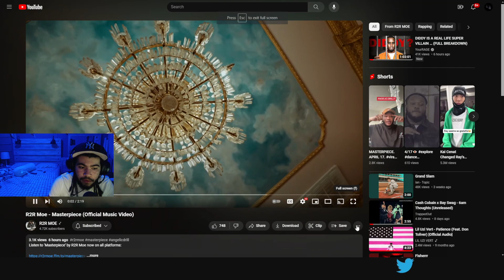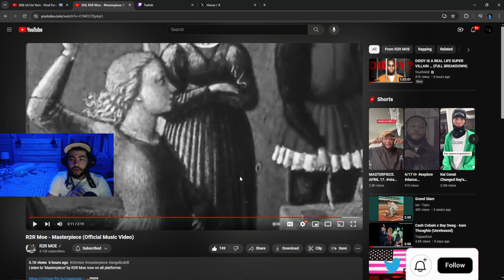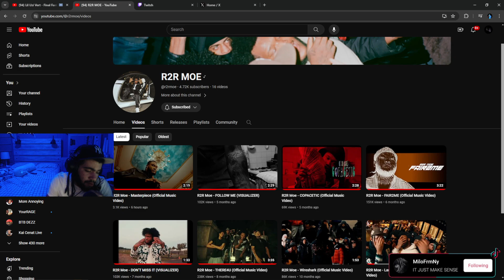R2R Moe - Masterpiece [REACTION]